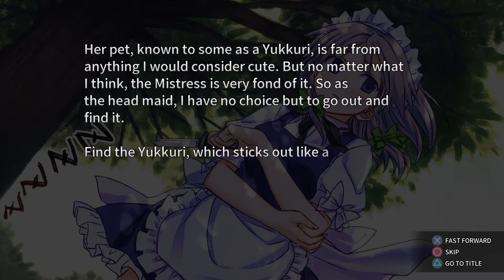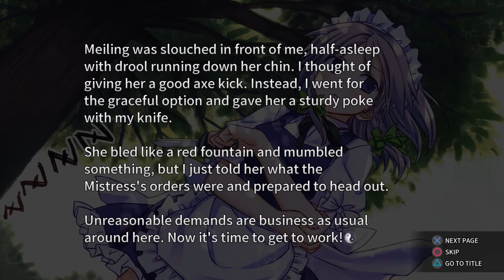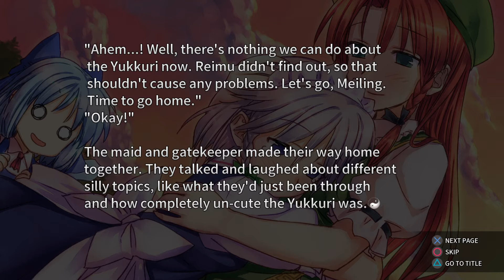Touhou Kobuto V: Burst Battle - Sakuya Izayoi Story Mode